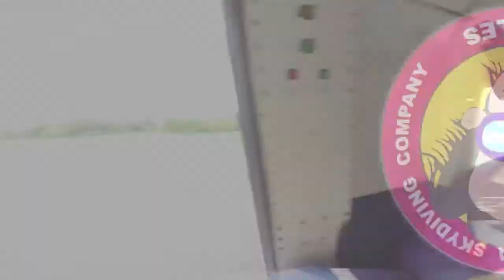Tandem Skydive | Tonya from Cleveland, TN